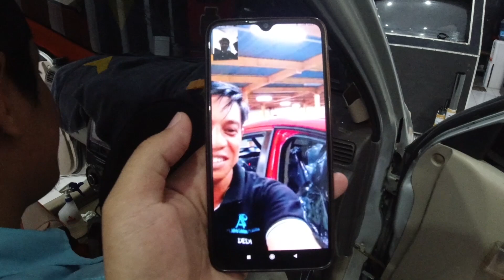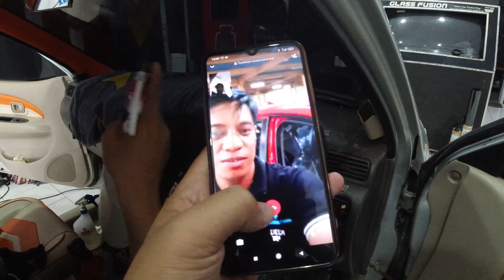PASANG KACA FILM AVANZA DEPAN FULL 60% | SOLAR GARD BLACK PHANTOM